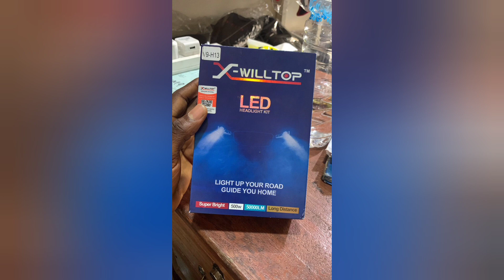TOYOTA CONVERTING PARTS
COMPANY GOD'S FAVOUR RIGHT AUTO LTD. BENGLOBAL LTD.